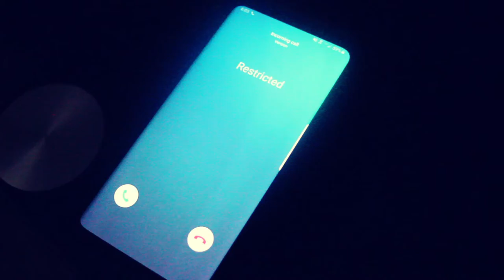Dead by Daylight Chronicles Ch.2 GHOSTFACE Trailer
Whats your favorite scary movie?.